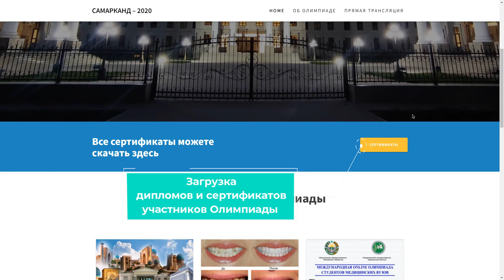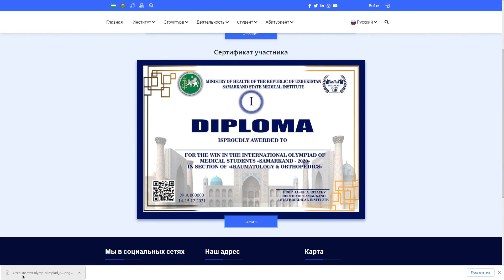Загрузка дипломов и сертификатов участников Олимпиады «Самарканд–2020»